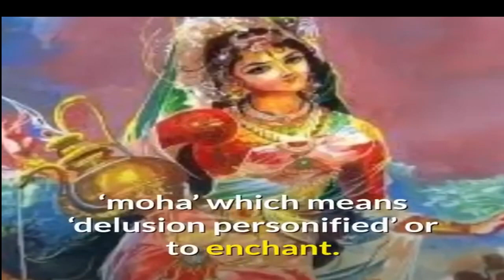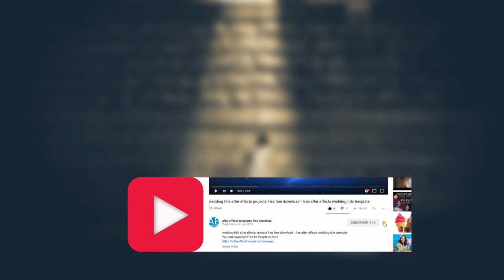How the son of Mahadev and Vishnu was Born ?? कैसे पैदा हुए महादेव और विष्णु के पुत्र??